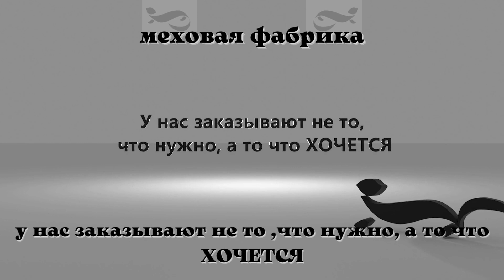Шубы комбинированного цвета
шубки готовы, давайте на них посмотрим